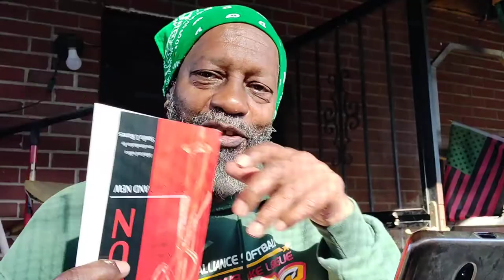(e46_s1) 5150 Speaks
DeBrother walks 15,706 steps; equaling 10.52 kilometers or 6.537 miles, all de while insisting Corey's 5150 speaks truth to power.

Crypto Currency /BitCoin CONTRIBUTIONS:
722fce22-5e9f-42fc-a378-2da90f5d267a